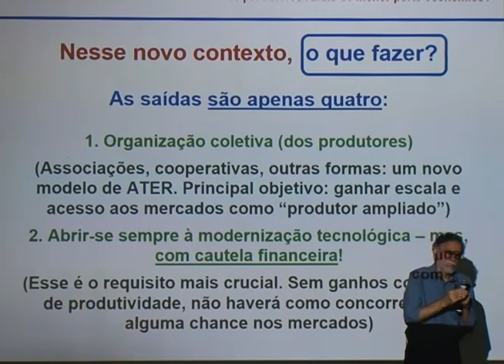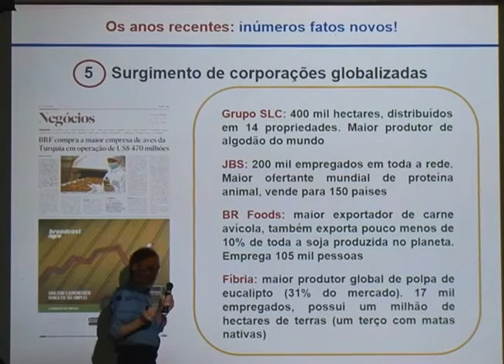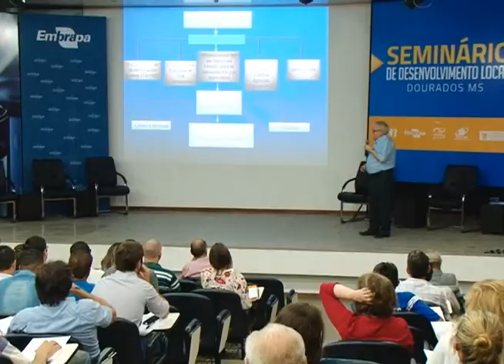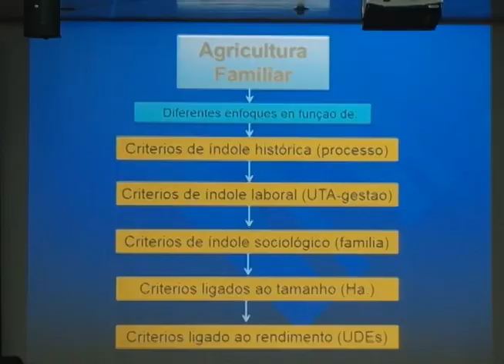SEMINARIO COOPERATIVISMO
UM SEMINÁRIO REALIZADO PELO PROPEQ – PROGRAMA ESTADUAL DE APOIO AOS PEQUENOS NEGÓCIOS E PELO SEBRAE, NA EMBRAPA AGROPECUÁRIA OESTE, EM DOURADOS, NO MATO GROSSO DO SUL, APONTOU DESAFIOS E ALTERNATIVAS PARA A CONTINUIDADE DA AGRICULTURA FAMILIAR, NO BRASIL. O EVENTO CONTOU A PARTICIPAÇÃO DE ESPECIALISTAS NAS ÁREAS DE POLÍTICAS PÚBLICAS, PRODUÇÃO RURAL, COOPERATIVISMO E ASSOCIATIVISMO./
IMAGENS: WISLEY WEBER
PRODUÇÃO E EDIÇÃO DE TEXTO: AUGUSTO ROCHA
EDIÇÃO DE IMAGENS: ADRIANO MARCOS